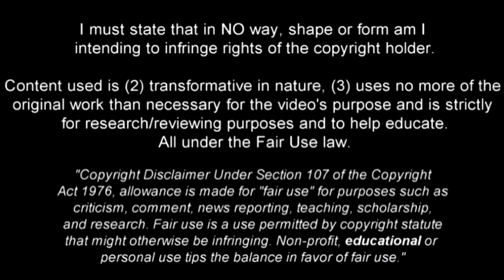Juan Cuadrado Goals & Assists & Skills 2017-2018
Juan Cuadrado Goals, Assists, Skills, Speed and Dribbling 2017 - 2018 Juventus and Colombia

Juan Cuadrado Goals, Assists and Skills 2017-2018 (June – December)
Compilation of Juan Cuadrado 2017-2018 - Juventus and Colombia
Juan Cuadrado - Goals, Assists, Skills, Technique, Pace, Passes, Crosses, Creativity, Dribbling, Speed and Free Kicks .

Juan Guillermo Cuadrado Bello (locally [ˈhwaŋ ɡiˈʝermo kwaˈðɾaðo]; born 26 May 1988) is a Colombian professional footballer who plays as a winger for Italian club Juventus and the Colombia national team. He is known for his direct style of play, including his pace (both on and off the ball) as well as his dribbling skills. He started off in a central role as a defensive midfielder early in his career before being moved into wider positions in which he now plays as a right winger.
Having begun his career at Independiente Medellín, Cuadrado moved to Italy in 2009 to join Udinese. Used sparingly at the club, he was loaned to Lecce for the 2011–12 season, where despite relegation from Serie A, his performances earned a transfer to Fiorentina. In February 2015, he was signed by Chelsea, but after playing sparingly, was loaned to Juventus, where he won the Serie A title and the Coppa Italia.
Cuadrado made his senior international debut in 2010, and has since earned over 60 caps. He was part of the Colombian squads which reached the quarter-finals at two Copa América tournaments and the 2014 FIFA World Cup, also contributing to his nation's third-place finish at the Copa América Centenario.

This video shows  Juan Cuadrado best moments – goals, assists and skills for Juventus and Colombia up to 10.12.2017.

Хуан Куадрадо Ювентус и Колумбия

Videos – Serie A & FIFA World Cup & UEFA C.L.

Songs:
2. Martin Garrix - Animals (Gioni Trap Remix)